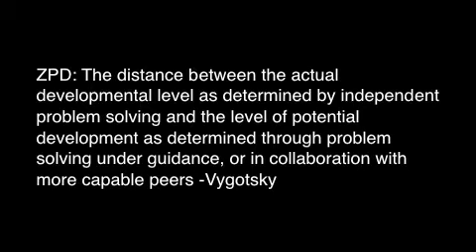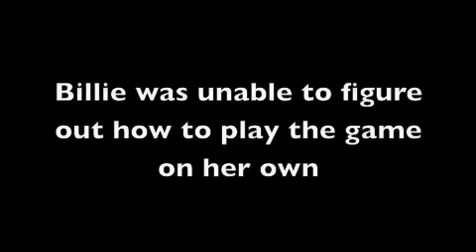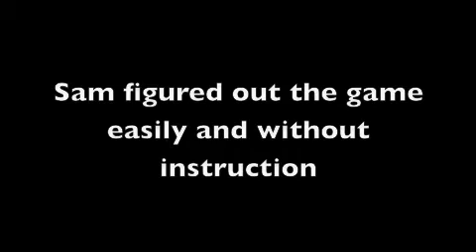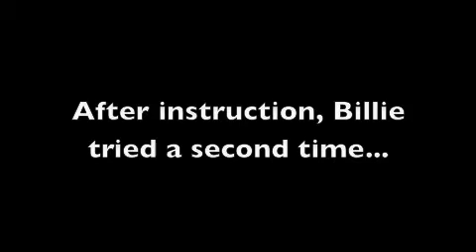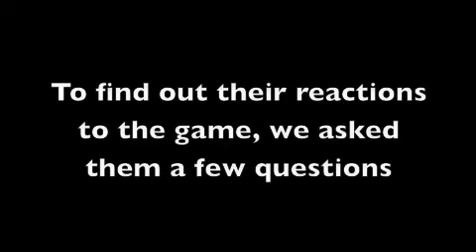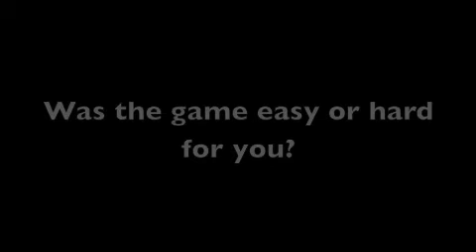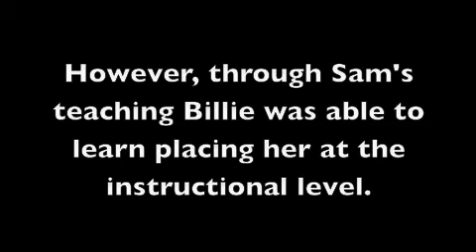Technology and Vygotsky's ZPD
Project for Psych 134